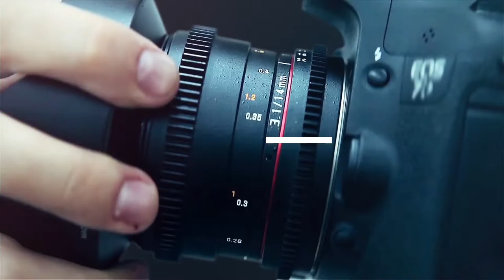Découvrez le 29 boulevard Haussmann #4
Embarquez pour un voyage historique, à la découverte de l’immeuble du 29 boulevard Haussmann à Paris, qui a récemment connu une transformation résolument tournée vers l’avenir. Découvrez un aperçu de cette expérience client revisitée.